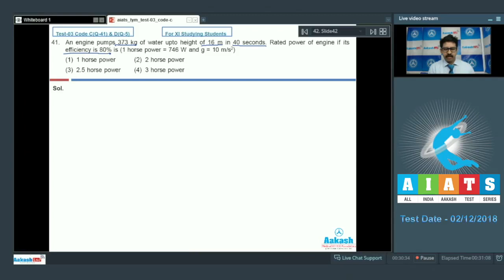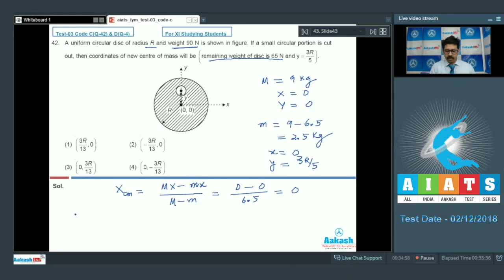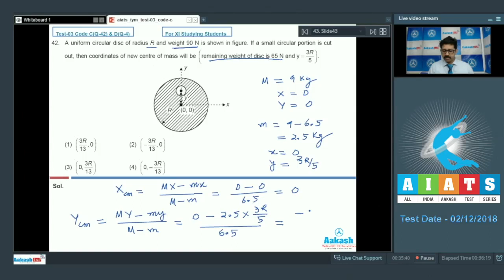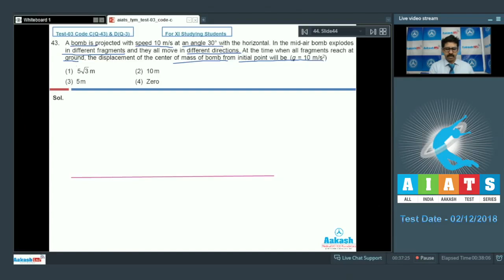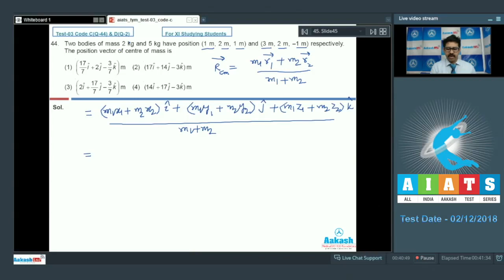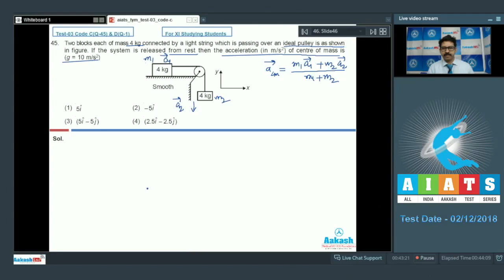AIATS TEST 03 Code C&D For XI Studying Students PHYSICS MEDICAL 2020 Q41 to 45